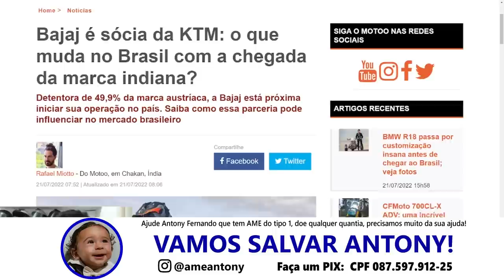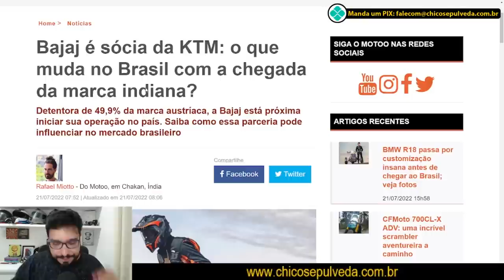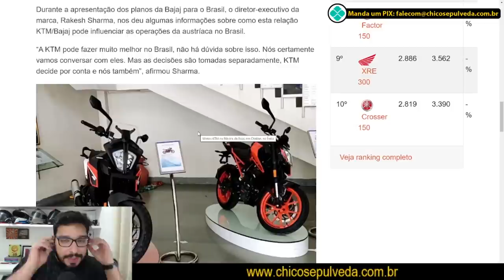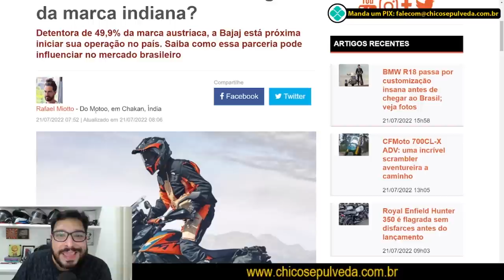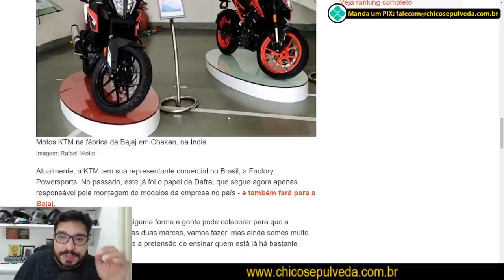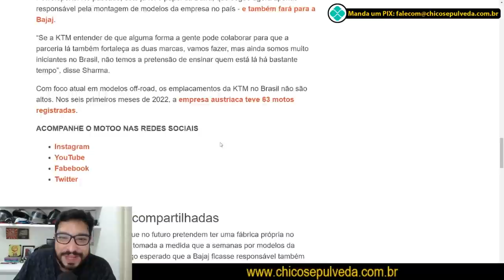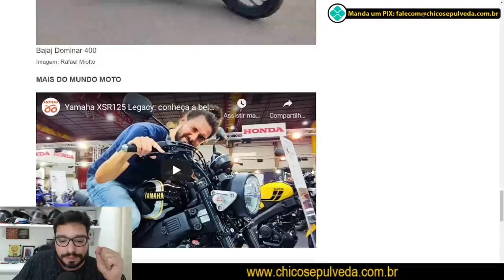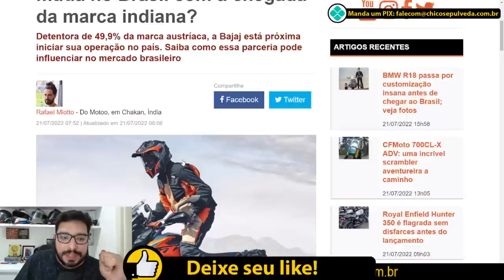KTM e BAJAJ juntas no Brasil?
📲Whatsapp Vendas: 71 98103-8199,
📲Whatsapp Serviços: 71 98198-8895